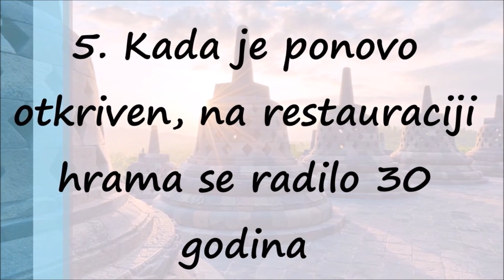Borobudur je Najveći Hram Budizma Na Svetu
Smješten na indonezijskom otoku Java, 40 km sjeverozapadno od Yogyakarta, Borobudur je najveći i najpoznatiji budistički hram na svijetu. Za njegovu izgradnju bila je potrebna vojska radnika, 60.000 kubičnih metara vulkanske stijene, odnosno cca 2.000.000 kamenih blokova. Na kvadratnoj osnovici čije su strane duge 123 m uzdiže se ukupno devet spratova.

Borobudur je izgrađen u razdoblju od nekih 75 godina u 8. i 9. stoljeću od strane kraljevstva Sailendra. Ipak, unatoč svom naporu da se izgradi i samoj veličini, hram je misteriozno napušten u 14. stoljeću te ostao skriven u džungli sve do 1814. godine.

Hram je izgrađen u stilu stepaste piramide, a na vrhu se nalaze tri kružna sloja i glavna stupa. Hodočasnici i posjetitelji slijede predviđeni put do vrha kompleksa, koji ih vodi oko spomenika nekoliko puta prije nego stignu do stupe. Na svom putu ka vrhu oni će vidjeti 504 statue Bude, kao i 2,672 reljefa koji su prikazivali život u (nekada) budističkoj Javi.

Kada je hram ponovo otkriven 1814. godine, na iskopavanju i restauraciji istog se radilo narednih 30 godina. Borobudur je sada pod UNESCO-vom zaštitom, a iako je nekoliko stupa uništeno tokom terorističkog napada 1985. godine, on i dalje ostaje fascinantni primjer arhitekture u Indoneziji, pored toga što je i najveći budistički hram na svijetu.